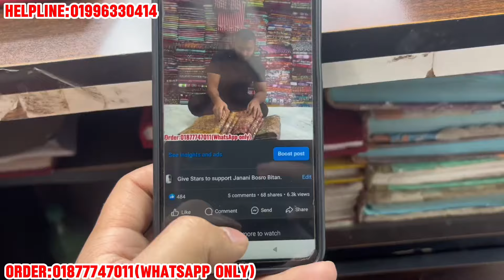পাইকারি দোকানে বাজেটের ভিতরে সেরা জয়পুরী থ্রি পিস এর দাম three piece wholesale market BD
৪০ ডিগ্রি তাপমাত্রায় ভরসা একমাত্র আরামের  জয়পুরী থ্রি পিস
three piece wholesale market BD
three piece wholesale  market Bangladesh